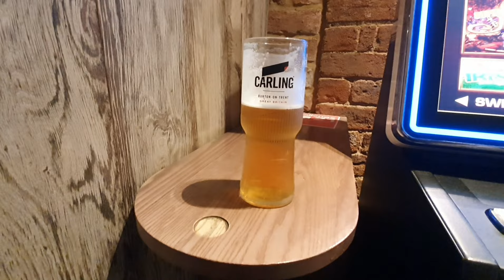Grimsby vs Chesterfield| TSHIMANGA SCORES AGAIN!!!!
Hi guys bettercheetah17 here and after the Salford 2-0 wini in the FA CUP , it's time to focus on league action once agian after we face struggling Grimsby .ENJOY!